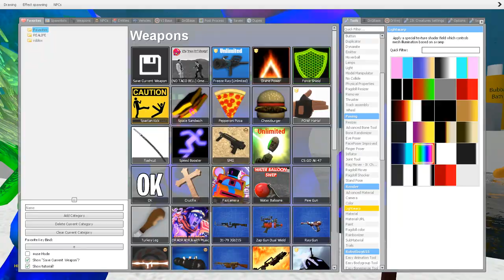🚽 TOILET ALL NEW GARTEN OF BANBAN FAMILY [PART 6] SPARTAN KICKING in Garry's Mod !